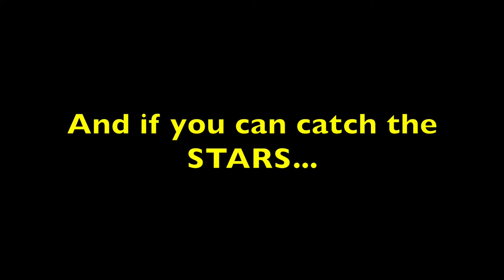Catch the STARS be on STARStv April Events Catch the STARS be on STARStv.com.au